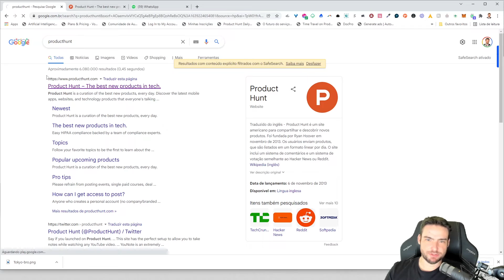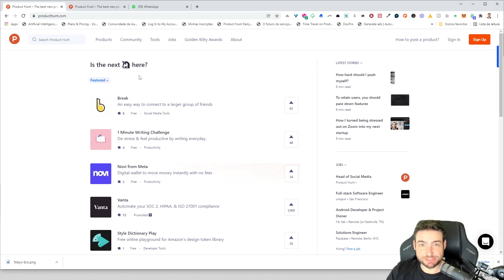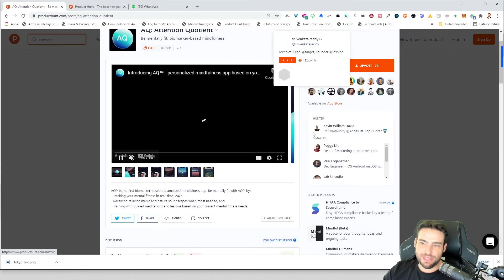Conheça a plataforma Product Hunt | SENAI Play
No vídeo de hoje você irá conhecer a plataforma Product Hunt, um local onde ideias inovadoras encontram investidores. Para saber mais sobre essa ferramenta, dê play no conhecimento com o SENAI Play e o Tony!